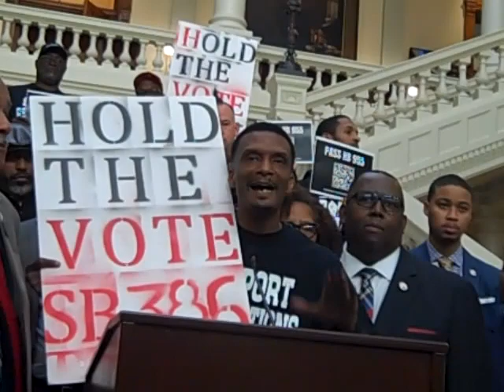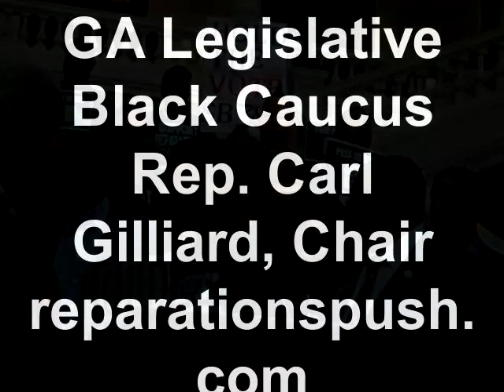Minister Anquos Cosby @ GA Capitol for Reparations Bill HB955 02 15 2024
HB 955 the Georgia Equity and Fairness Act was introduced during the Georgia General Assembly session 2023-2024 by State Representative Roger Bruce HD 61 and supported by:
State Representative Rev. Carl Gilliard, Chair of the Georgia Black Legislative Caucus:
Rep. James Beverly, Democratic House Leader
Rep. Billie Mitchell, Chairman House Democratic Conference
Rep. Derrick Jackson
Sen. Donzella James
Community Support by:
Dr. Dave Ragland, the Truth Tellers Project
Dr. Akinyele Umoja, The Walter Rodney Foundation and Educator
Wanda Mosley, Regional Director of Black Voters Matter
Anthony Griggs, President of the Georgia NAACP
John Moye, Public Policy Director Atlanta Urban League
Marcus Coleman, The Fulton County Reparations Task Force Vice Chair
Minister Anquos Cosby, ReperationsPush.com